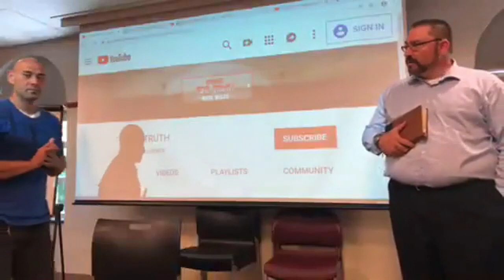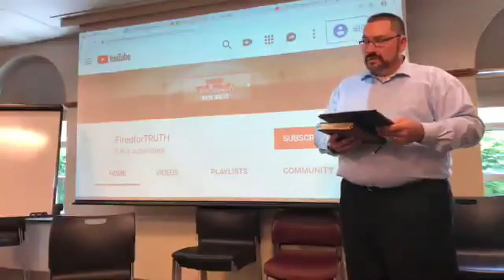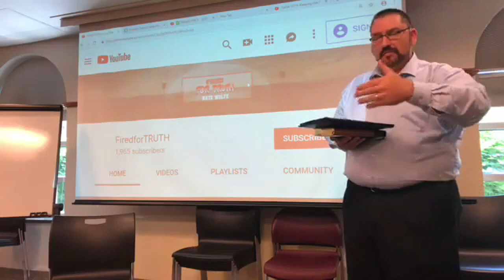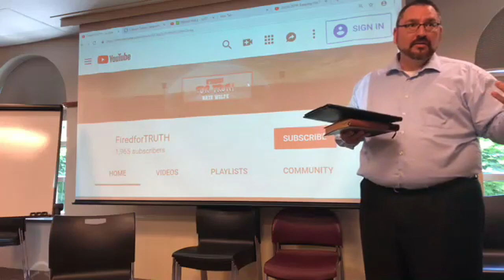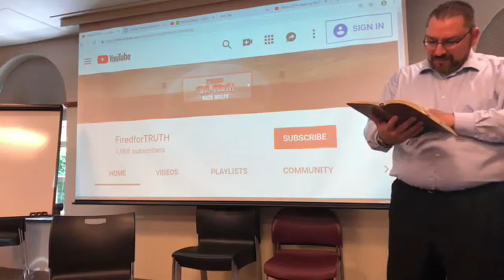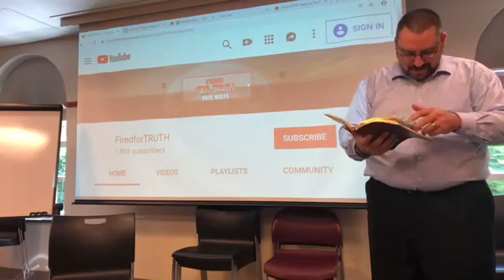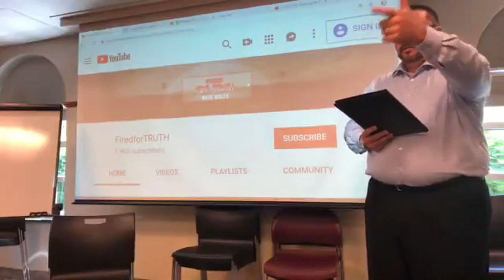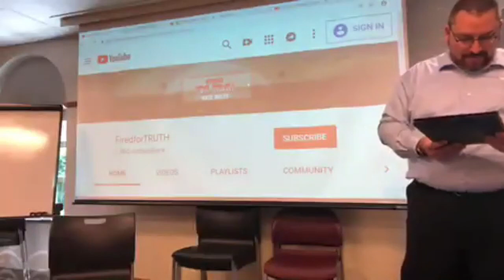Standing Up for Truth! - Cleveland FE Meet Up Presentation and TOTW19 Teaser.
This is a FB live video sharing from a recent Cleveland Flat Earth Meet Up. Sound quality is decent. Sorry for a few minor video distortions. Taken on my I-Phone.

My lesson is a snapshot of the presentation that I will give at the Take On the World 19 conference in August. See the link -

Special thanks to Eric Woodard, Kevin Dar, Jim Martin, Joy Garcia, Joseph Sherrill, Maryanne Cox, Casey Sherman, Gary and Jackie Howell, Seth Bopp, Susan Koessler and ALL my wonderful Patron Supporters!